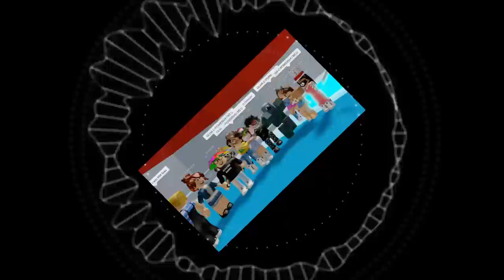POMBO NO TOWER OF HELL! 😂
🐼O POMBO ESTÁ DE VOLTA!! E dessa vez o pombo jogou Tower Of Hell no ROBLOX... A torre cai cai mais impossível do mundo! Será que ele venceu???

🐼Nome do Jogo - Tower of Hell

NatashaPanda